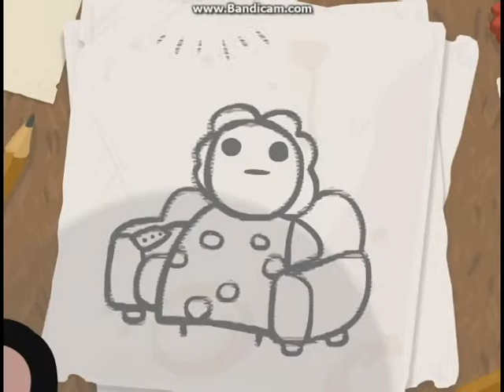The Binding of Isaac Review (Steam) -RetroOne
In this episode we look at the Story, Gameplay, Music for The Binding of Isaac. Rating 10/10.
Annotations Not Working??? Click Here These Work!!!